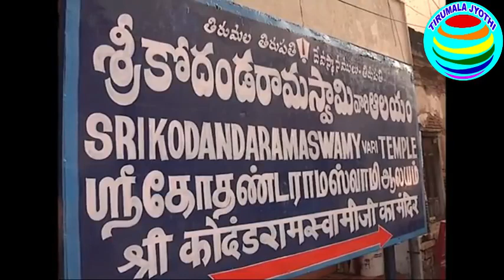TIRUPATI || SRI KODANDA RAMA SWAMY TEMPLE || ASHTOTHARA SATHA KALASABHISHEKAM || సహస్ర కలశాభిషేకం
TIRUPATI ASHTOTHRASATHAKALASABHISHEKAM అమావాస్య సందర్భంగా ఉదయం 6.30 గంటలకు సహస్ర కలశాభిషేకం జరుగనుంది. రాత్రి 7 గంట‌ల‌కు హ‌నుమంత వాహ‌న‌సేవ